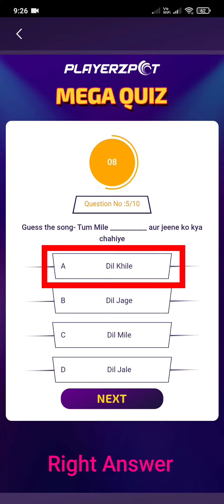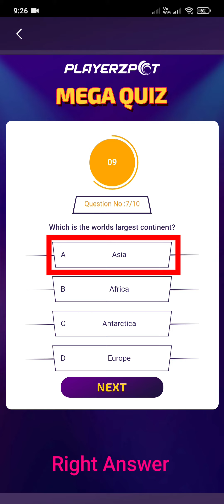8th November PlayerzPot Mega Quiz Today Answer-2 / KBC Play Along PlayerzPot Mega Quiz Answer Today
Hi, Viewers,  this is KBC Play Along PlayerzPot Mega Prize Quiz Answers. Please Check all 3 set videos of today.Hopefully you can give the right answer. As different Questions come in different mobiles.